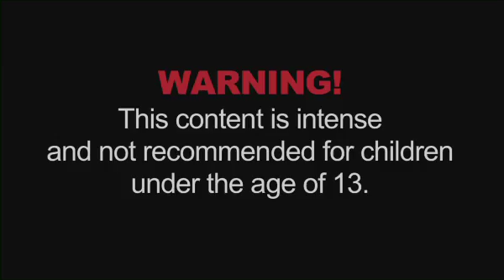Fear Revealed - HHN XX! Halloween Horror Nights!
Universal Orlando's Halloween Horror Nights XX kicks off next Friday, September 24 -- and it is all about Fear.  He is the Master of everything Halloween Horror Nights has ever been and will become.

For 19 years, he's been in the shadows -- controlling every scareactor and every haunt that guests have confronted at Halloween Horror Nights.  His pawns -- Jack, Storyteller, Caretaker, Director and Usher -- have horrified guests for years.  Now it's Fear's turn to emerge and reign over what belongs to him.